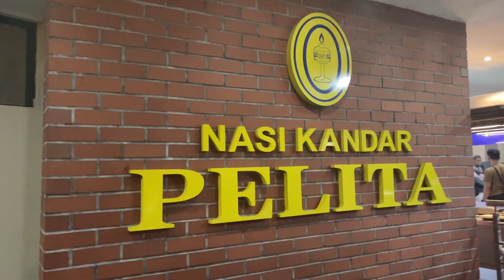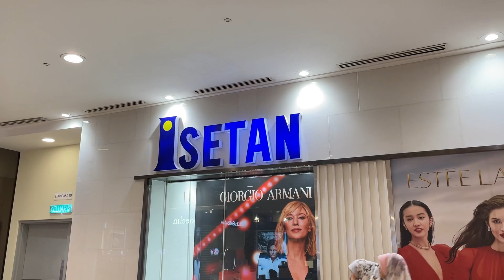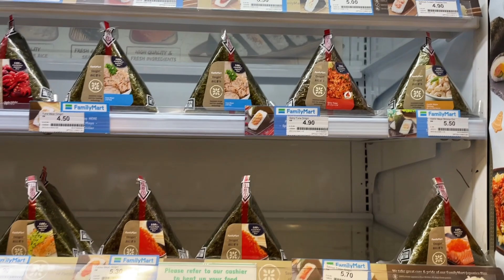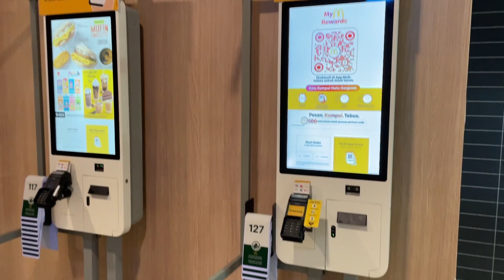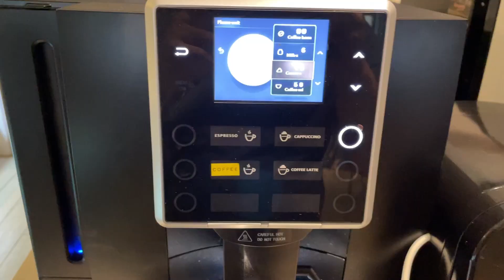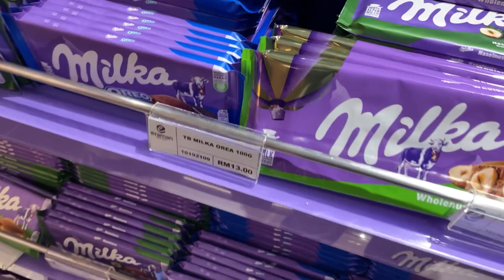Trip to Malaysia | Part 4 | Last Day before going Home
| Record Video: Iphone12
  Editing Video: VN
  Editing Thumbnail: Canva
  Music Resource: